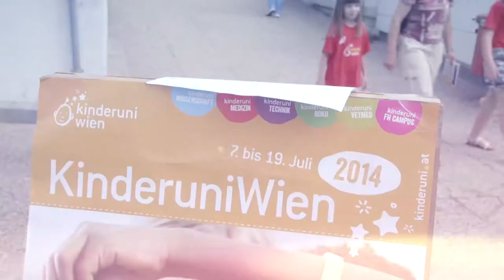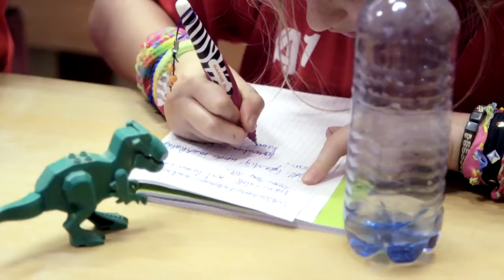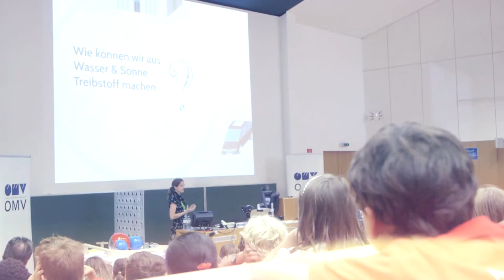OMV lecture at Kids' Uni Vienna: fuel from sun and water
Can you fuel a car using the sun? More than 200 eager, inquisitive children explored this question together with Manuela Gross, PhD student at Cambridge University, and OMV CEO Gerhard Roiss at the Kids Uni lecture in Vienna. Fascinating experiments, models and entertaining films gave the 7 to 12-year-olds the chance to see how sunlight and water can be converted into fuel.

There are copious quantities of sunlight all over the world. The basic idea involves using sunlight as a source of energy and combining it with an easily accessible material such as water to produce renewable fuel. Manuela Gross works at the Christian Doppler Laboratory for Sustainable Syngas Chemistry in Cambridge in a team led by Austrian Dr. Erwin Reisner, exploring the possibilities of solar fuels. OMV is committed to researching alternative energy sources which are fit for the future and developing second-generation bio fuels; this is why it has been a project partner to this fundamental research for seven years.